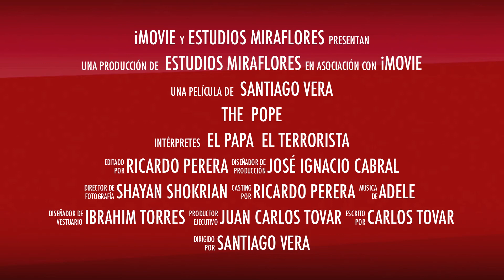The Pope - Trailer